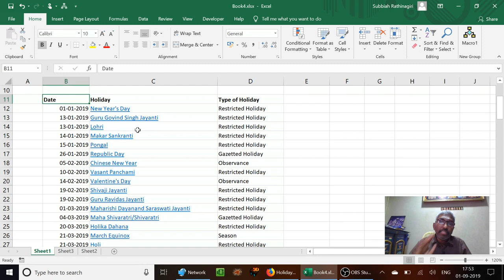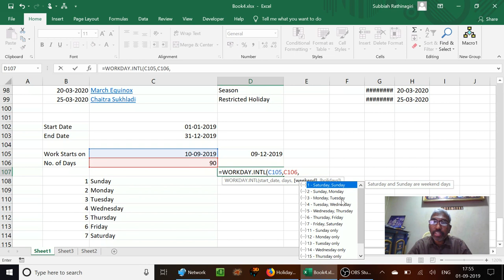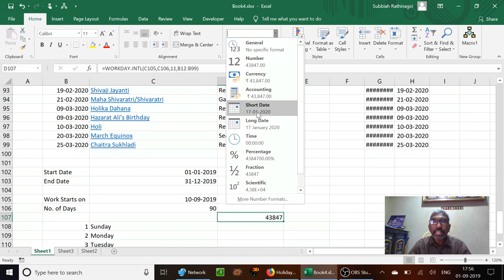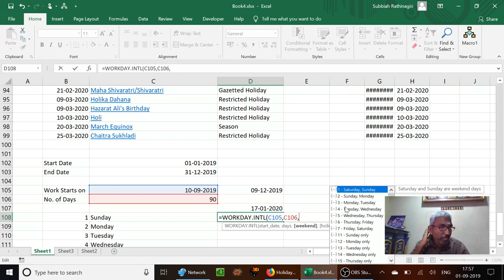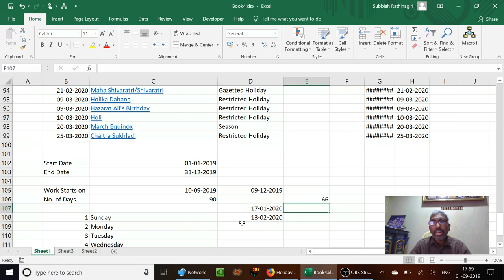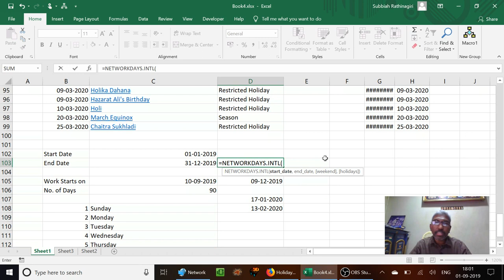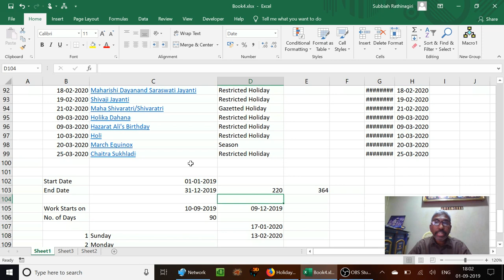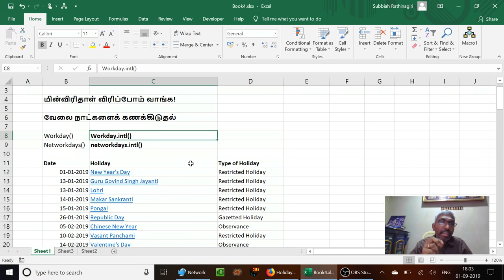வேலை நாட்களைக் கணக்கிடுதல்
மின்விரிதாள் விரிப்போம் வாங்க - பகுதி - 8 வேலை நாட்களைக் கணக்கிடும் சார்புகளைப் பற்றி விளக்கப்பட்டிருக்கின்றது.